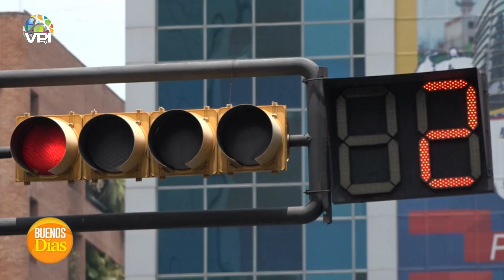Padres en Venezuela instan a mejorar la calidad educativa - Natalia Reverón